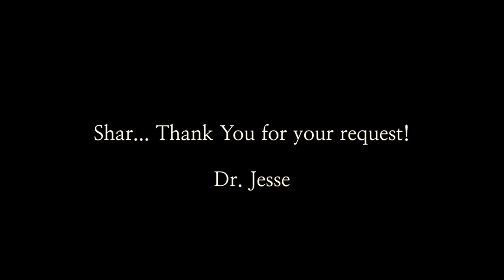Jesse McGuire Takes Requests - Somewhere Over The Rainbow